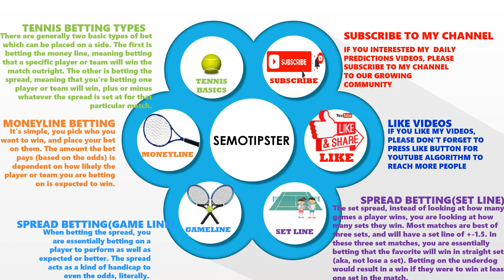Tennis Predictions Today|ATP Hamburg|ATP Gstaad|Tennis Betting Tips|Tennis Preview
ATP Hamburg 2022 Predictions & ATP Gstaad 2022 Predictions:
-Carlos Alcaraz vs Lorenzo Musetti
-Casper Ruud vs Matteo Berrettini